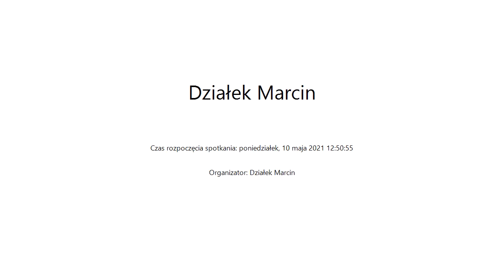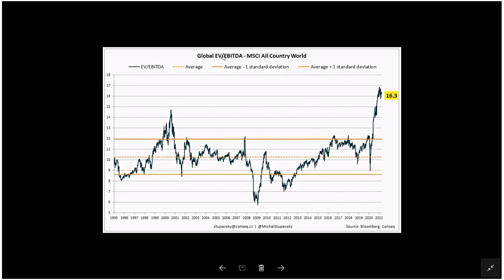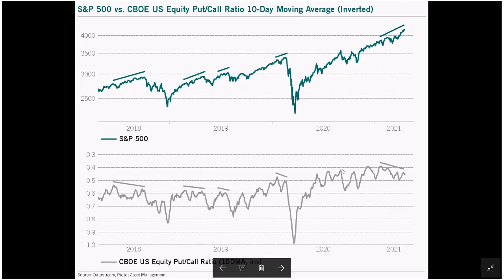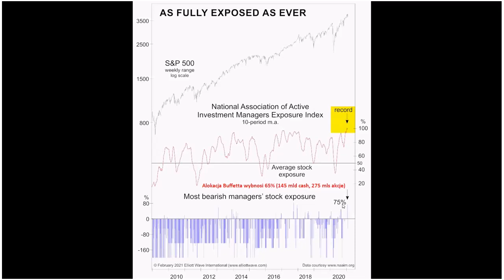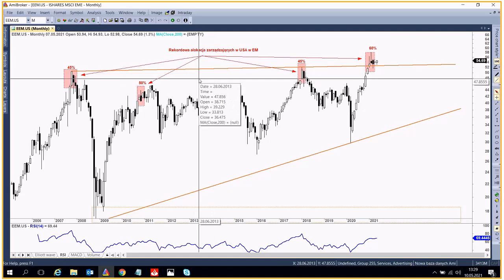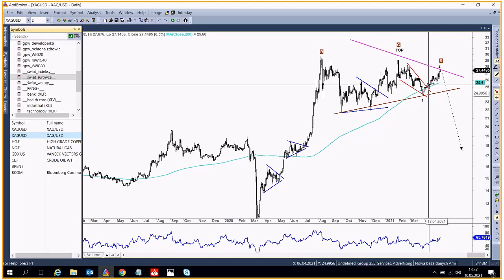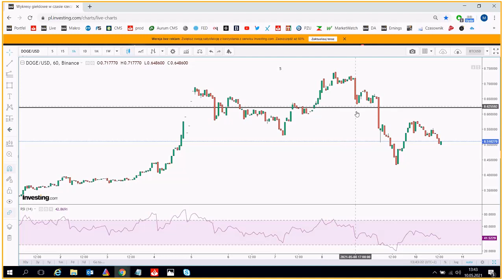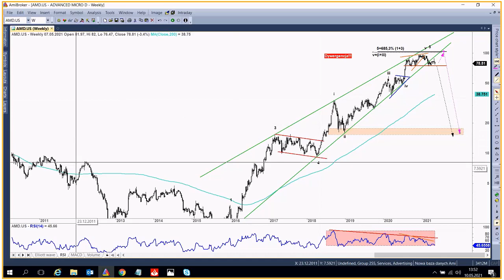Tydzień na giełdach zagranicznych - 10.05.2021